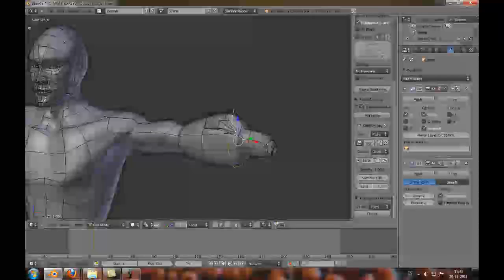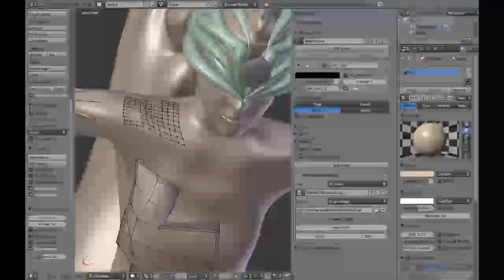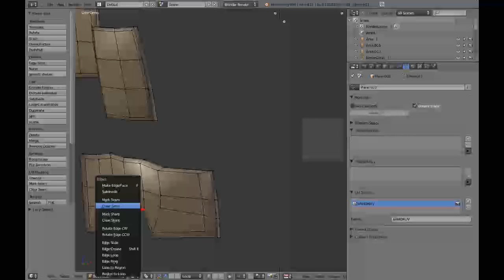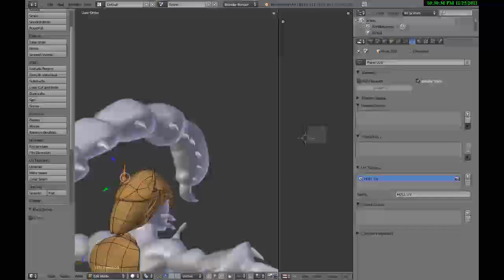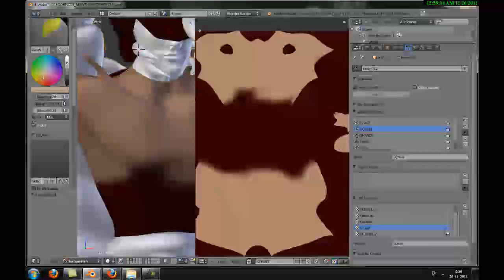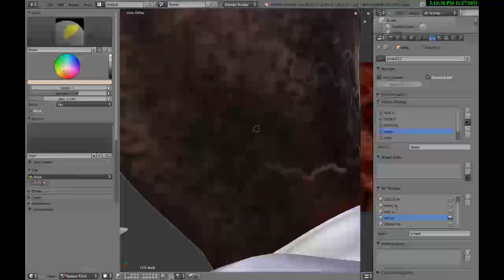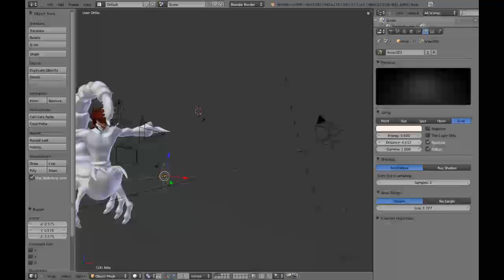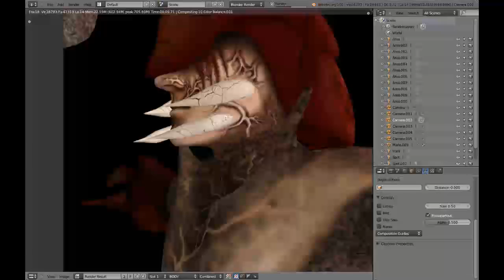Timelapse creatures Religious Mantis and Scorpion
Demo Reel in wich one i use blender with bsurfaces, the interesting thing inside this video is that the woman is my face, and is made it with the add on of blender bsurfaces.
The main idea is to create 2 organic creatures related with the scorpion and a religious mantis, i hope you everybody like it :)
Paola.